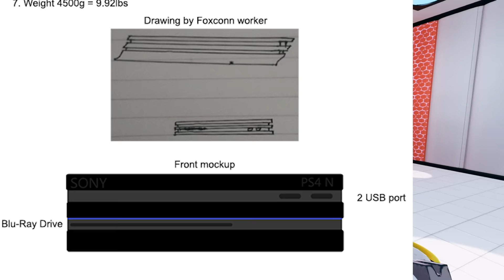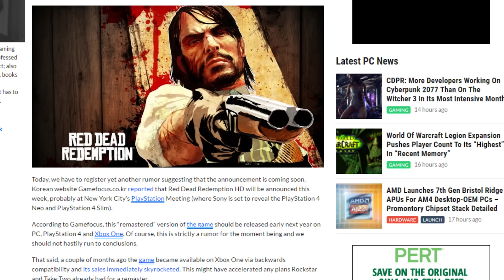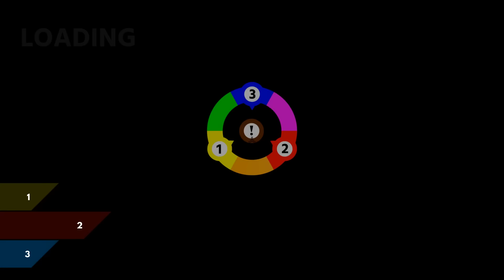Red Dead Redemption Remastered on PC!? & PS4 Neo launch next week?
PS4 Neo launch?